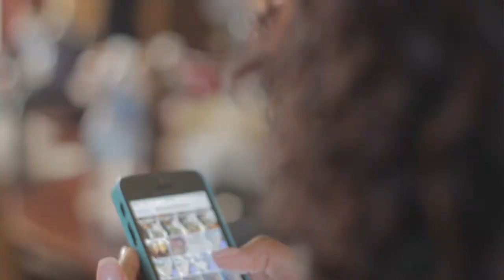Lanre & Marlon Wedding Video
Lanre and Marlon wedding video was created by Hawkeye Media Production

Lanre & Marlon had a beautiful ceremony on 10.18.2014 in Carrollton,TX. Followed by a one of a kind Reception in Los Colinas at the Omni Hotel.